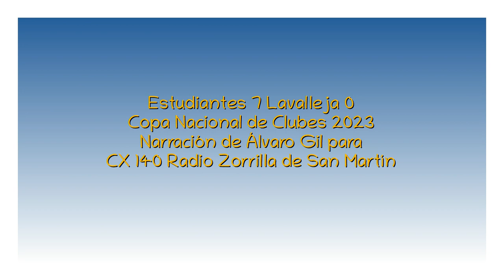Estudiantes 7 Lavalleja 0 - Copa Nacional 2023 (por Álvaro Gil)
Los goles del partido, por Álvaro Gil para Radio Zorrilla de San Martín.